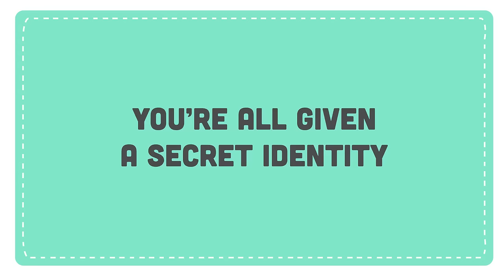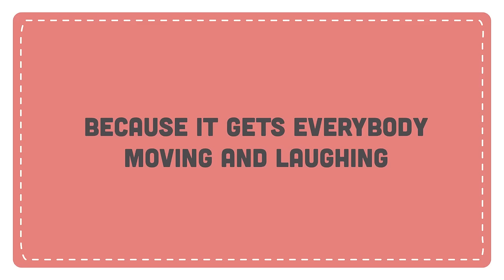A Kickstarter Project We Love: Hand-To-Hand Wombat